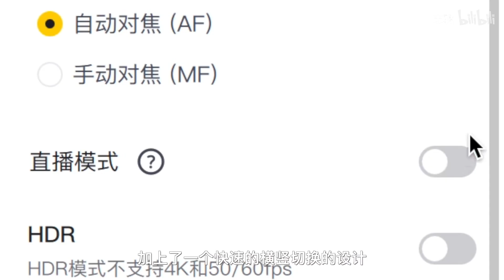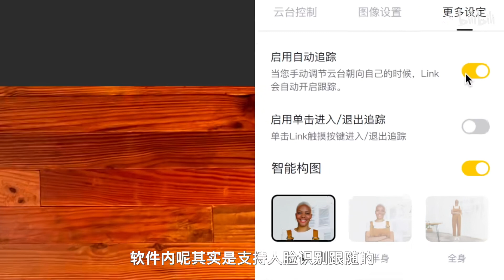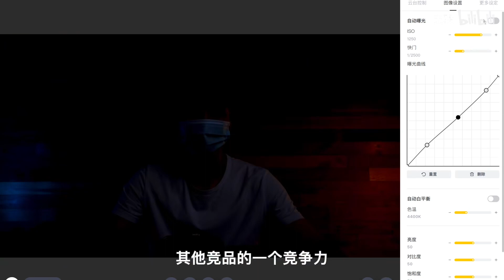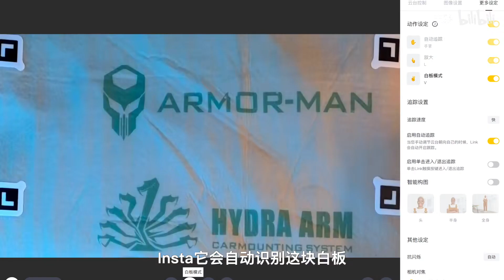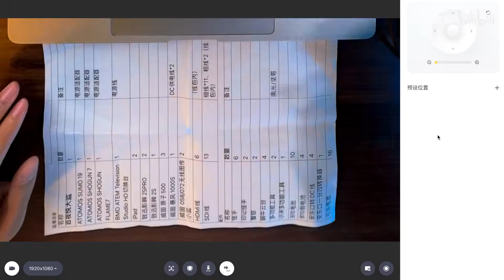万元以下低成本直播间摄影机小型化选择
万元以下低成本直播间搭建摄像头